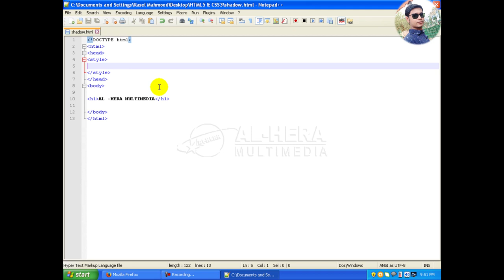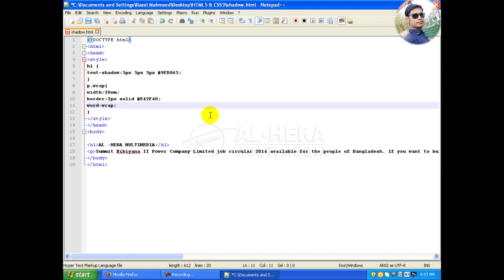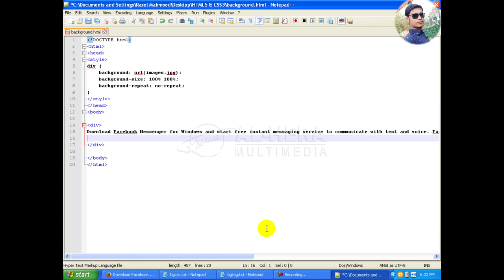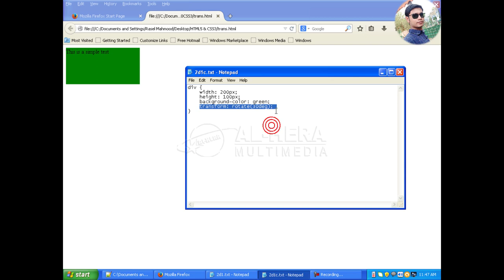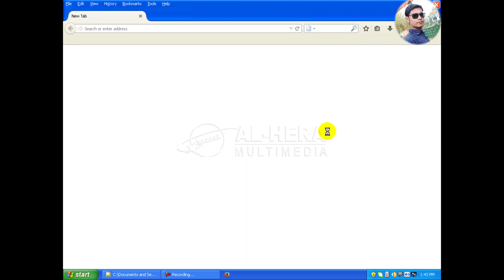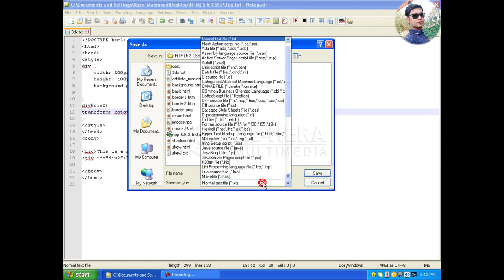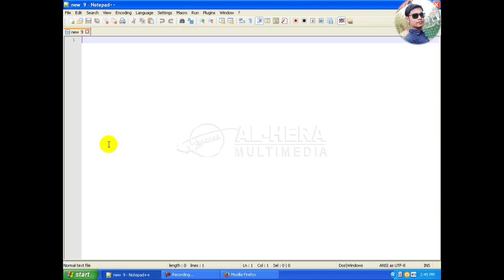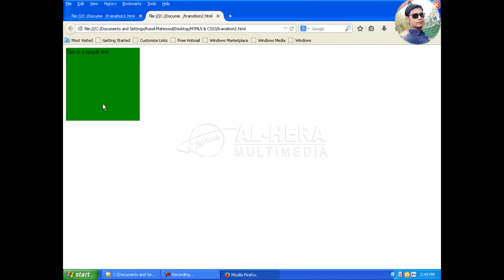10 Web Design । ওয়েব ডিজাইন। Set up Background Image, Tex Effect, Rotate, Transition Effect, CSS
10.Web Design । ওয়েব ডিজাইন ।  Set up Background Image, Tex Effect, Rotate, Transition Effect, CSS,  HTML,  Bangla Tutorial.

Web Design & Development Tutorial For Beginners to Advance, teaching the Basics Of Web Design Tutorial.
Web Design Tutorial for Beginners to Advance, going over many important aspects when first starting Web Design!

web design bangla tutorial
freelancing tutorial
Web Design Tutorial
Set up Background Image
Tex Effect,
Transition Effect
md ashikul Islam,
clipping path band
bangla tutorial